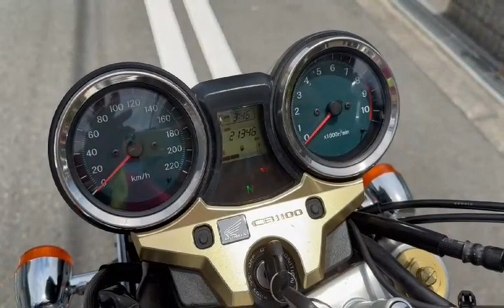CB1100 モリワキワンピース ETC スポーツグリップヒーター スフィアLED エンジンガード他 2010年 中古車 バイクショップ名:モトファクトリーHOPPER